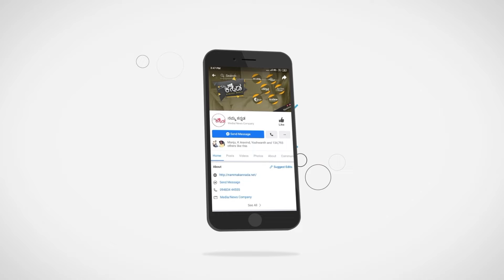ಹಿಂದೂ ಮುಸ್ಲಿಂ ಮೂವಿ ಮಾಡಿದಕ್ಕೆ ಬೆದರಿಕೆ ಕರೆ ಬಂದಿತ್ತ..!| Mehabooba | Shashi | Pavana Gowda